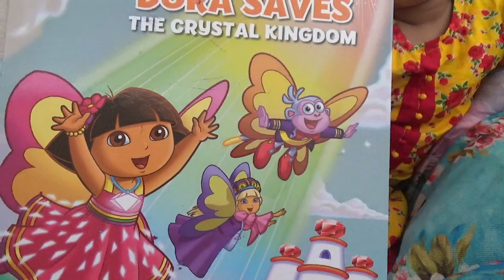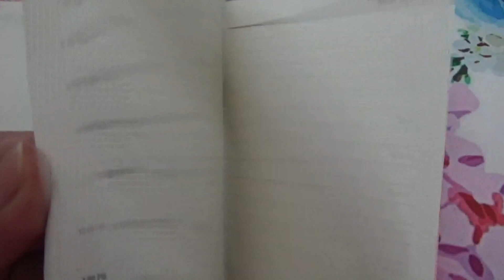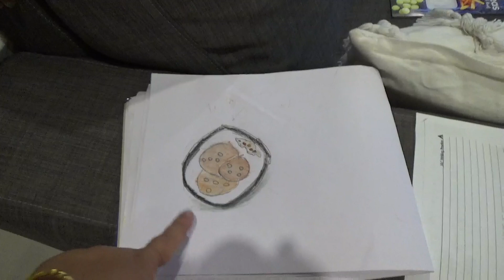চানা কাবাবের ভোল পালটে কি হোল? Best Leftovers Ever - Desi food | Indian Family Vlog From Australia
চানা কাবাবের ভোল পালটে কি হোল? - Best Leftovers Ever - Desi food | Indian Family Vlog From Australia | Foodie's Hut Life - Vlog # 005

Hello everyone, Foodie's Hut life is my family vlog channel. Here I make Vlogs in Bengali, share my immigrant life as an Indian mom, Homemaker. We are a Bengali family from Calcutta, currently living in Melbourne. If you are a Mom, homemaker, and love to connect with other homemakers, I would like to invite you to my channel.  Hope you like this video, if you did, give it a  big thumbs up!

Shyamali Sinha